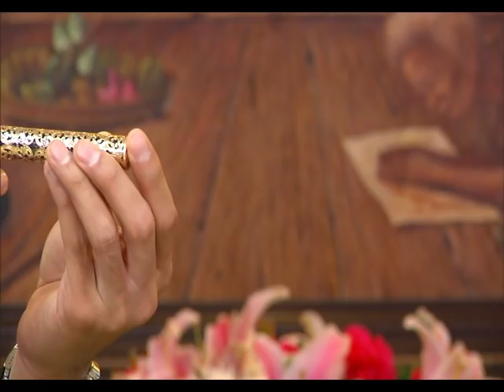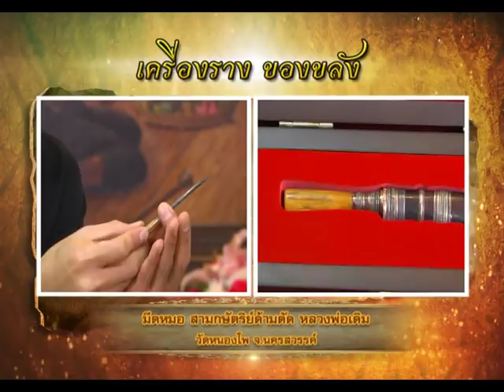รายการ พระเครื่องเมืองสยาม 21/03/59 EP 2/3